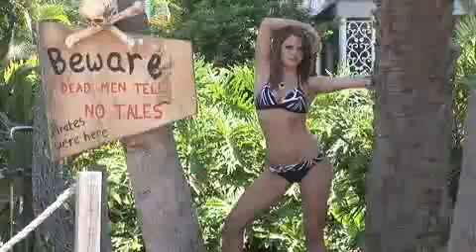Tampa Bay Lightning Girls Photo Shoot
The Lightning Girls smile for the camera at the TradeWinds Resort on St. Pete Beach for their annual calendar shoot.  Some of them are pretty hot!  Can't say the same about their team.  GO LEAFS!